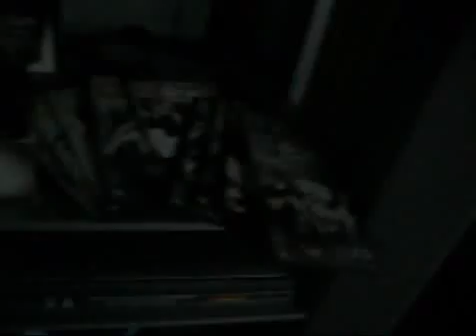Illawarra Gracie Garage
Grand Master Helio Gracie's dream was to share Gracie Jiu-Jitsu with the world. In 2009, Ryron and Rener Gracie created the Gracie Garage network to make it happen. Gracie Garages are unofficial at-home training centers led by a devoted Gracie Jiu-Jitsu practitioner (of any skill level) that is commited to learning and spreading the art. Gracie Garage members access the curriculum through GracieUniversity.com, Gracie Combatives DVDs, or from a Certified GJJ Training Center. Applying for Gracie Garage status is FREE and no experience is necessary - only dedication. Once qualified, the Garage Leader will receive: 1) Early access to the Master Cycle, 2) Free training at the Gracie Academy headquarters, 3) 10% off all Gracie Gear, and 4) Free Surprise Seminars with the Gracies (if you get selected). The goal is to have one Gracie Garage in every city around the globe by 2015. To see there is a Gracie Garage in your town, or to learn more about turning your home into a Gracie Garage, please